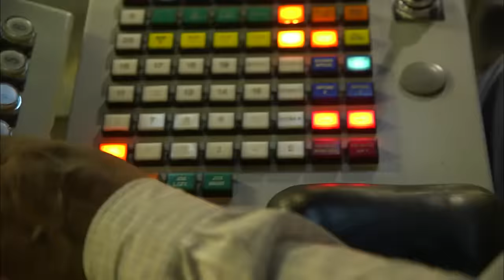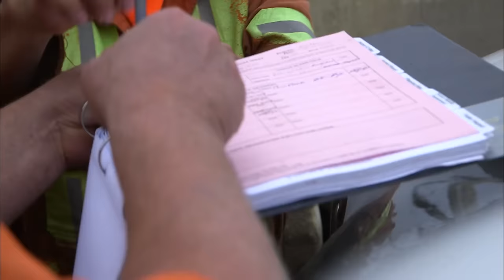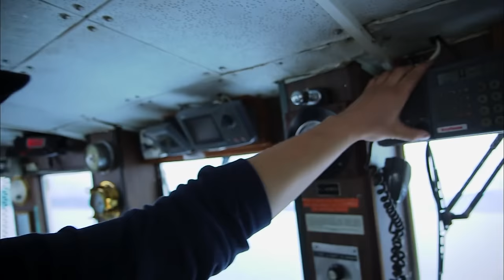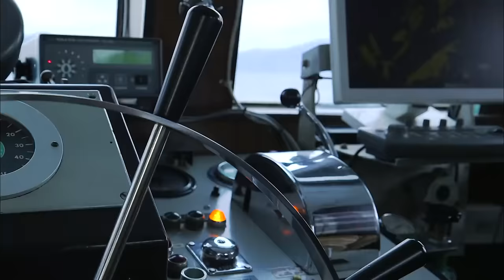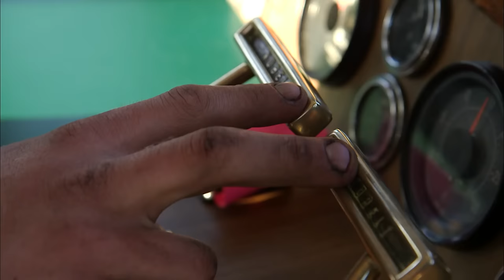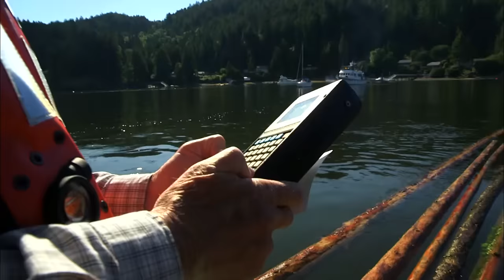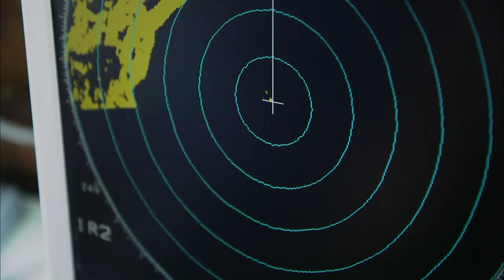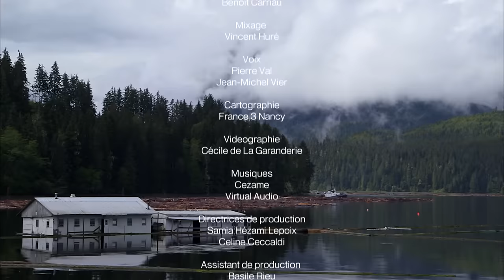The Real Lives of Loggers in Canada: From Forest to Factory | Canadian Lumberjack Documentary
We join the loggers of British Colombia, Canada as they battle 6-metre-wide trees, 200km an hour winds and a slippy terrain that is also home to grizzly bears. They put their lives on the line but they would not want to do anything else performing one of the toughest jobs on the planet.

Here, life is all about the forest. At the heart of the economy is the wood that teams of lumberjacks cut from the immense forest. Their job is a dangerous one: if they don’t take it seriously, it could take their lives.

After being cut down the enormous logs must be transported on a tugboat across an unforgiving sea. We follow the journey of the trees from the forest to factory. A rare glimpse at some stunning Great White North landscapes and one of the toughest jobs on the planet.

This documentary was produced by Via Decouvertes and directed by Vincent Perazio. It was first released in 2014.